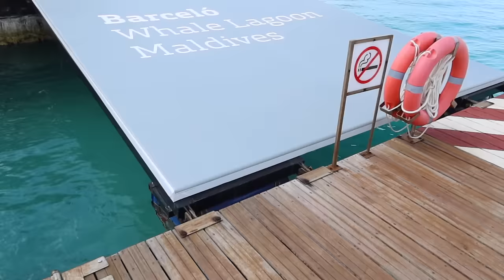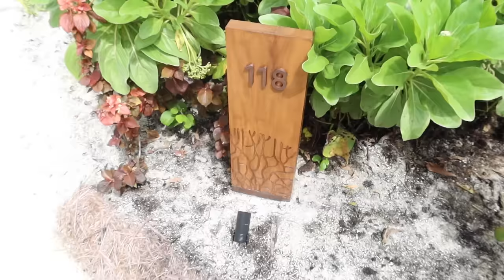ME LA SONO FATTA LETTERALMENTE SOTTO...VLOG MALDIVE!!!!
*Supplied